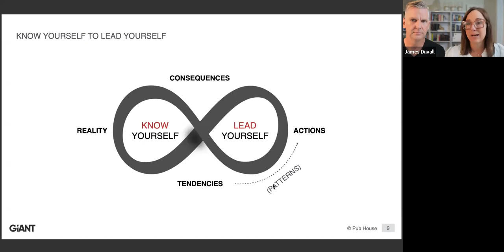3 Types of Tension in Marriage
James & Lisa Duvall discuss 3 types of tension in marriage & they give you 3 tools to help you change your reactions to healthy responses.